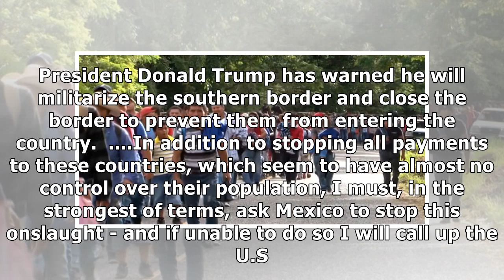Migrant Caravan: Mexico Deploys 200 Agents to Southern Border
Mexico’s federal government Thursday deployed 200 police agents to its southern border in the state of Chiapas to stop Honduran migrants from entering the country without visas. The move has been welc.